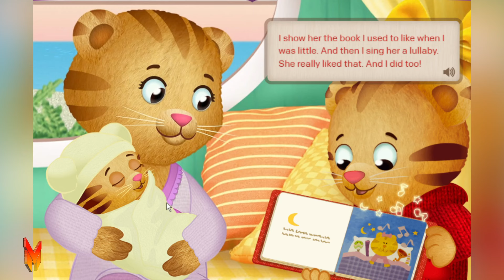Daniel Tiger Neighborhood Games and Stories Episodes 3988